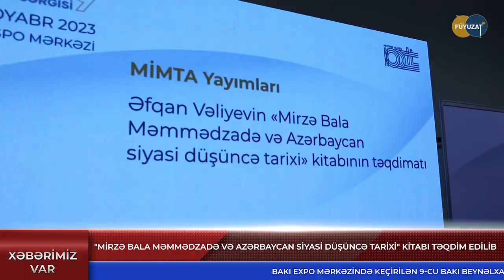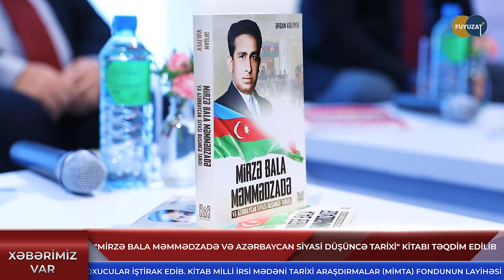"Mirzə Bala Məmmədzadə və Azərbaycan siyasi düşüncə tarixi" kitabı ictimaiyyətə təqdim edilib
Əfqan Vəliyevin hazırladığı "Mirzə Bala Məmmədzadə və Azərbaycan siyasi düşüncə tarixi" kitabı ictimaiyyətə təqdim edilib.